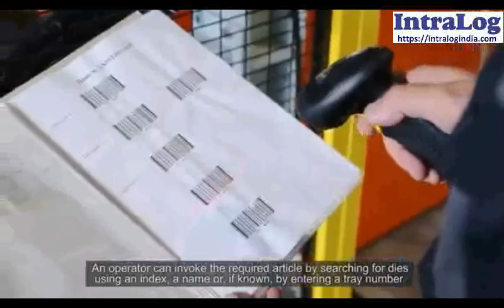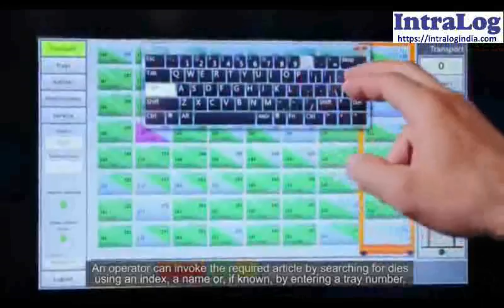Automated Storage Press Tools Moulds Dies